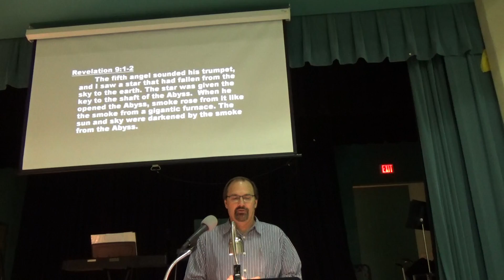REVELATION 8-11: "God Is For Us"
Part three of the MORE THAN CONQUERORS series.  This message is a look at chapters 8-11 of The Revelation.  It is about the  seven trumpets, God's judgements and His guarding His church.